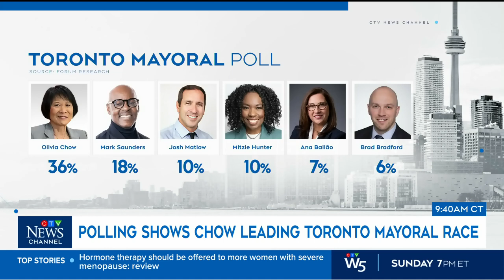Mark Saunders skipping debate on affordability | TORONTO MAYORAL RACE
Several of the top Toronto mayoral candidates will discuss affordability issues in the city, but Mark Saunders won't be one of them.